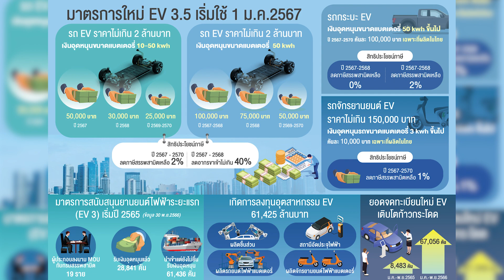ผ่าแผน EV 3.5 เป้าหมาย 4 ปี 800,000 คัน | เรื่องคาร์ใจ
บอร์ด EV ไฟเขียว มาตรการสนับสนุนการใช้รถไฟฟ้า ระยะที่ 2 (EV 3.5) ในช่วง 4 ปี  เดินหน้าสู่เป้าหมาย 800,000 คัน ผลักดันไทยขึ้นแท่น ศูนย์กลางการผลิตรถยนต์ไฟฟ้า อันดับ 1 ของภูมิภาค ส่วนระยะที่ 1 (EV 3.0) ยังได้ส่วนลด ถึงไหนมารับชมกัน